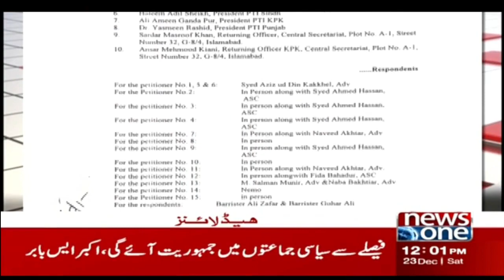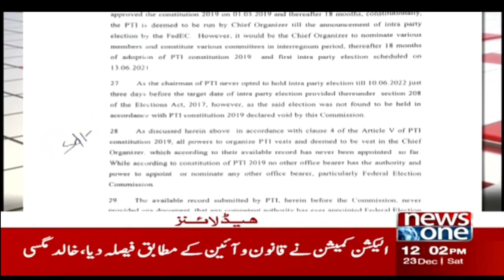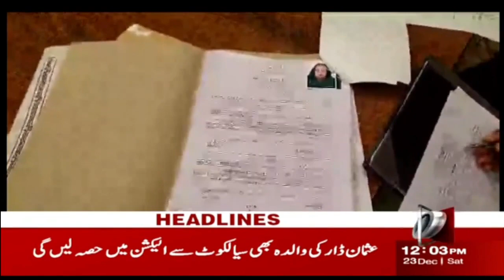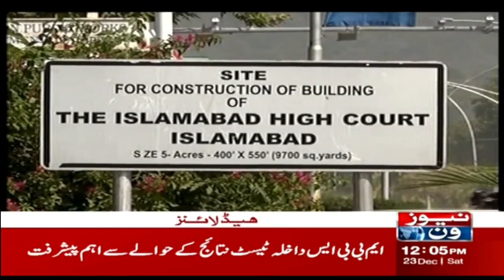12 PM Headlines | Big Blow To PTI Ahead Of Elections | Election2024 | 23-12-2023 | NewsOne